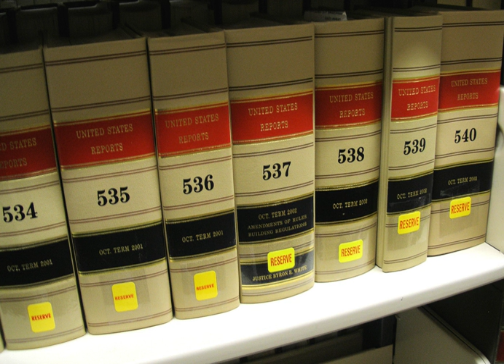United States Reports | Wikipedia audio article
This is an audio version of the Wikipedia Article:
United States Reports

- Socrates

SUMMARY
The United States Reports are the official record (law reports) of the rulings, orders, case tables (list of every case decided), in alphabetical order both by the name of the petitioner (the losing party in lower courts) and by the name of the respondent (the prevailing party below)), and other proceedings of the Supreme Court of the United States. United States Reports, once printed and bound, are the final version of court opinions and cannot be changed. Opinions of the court in each case are prepended with a headnote prepared by the Reporter of Decisions, and any concurring or dissenting opinions are published sequentially. The Court's Publication Office oversees the binding and publication of the volumes of United States Reports, although the actual printing, binding, and publication are performed by private firms under contract with the United States Government Publishing Office.